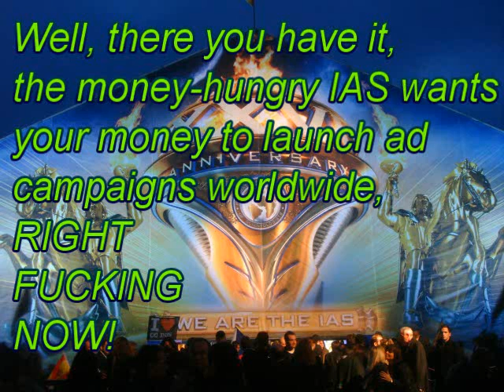The IAS wants Your Money!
An IAS fund raiser tries to encourage a scientologist to part with hard-earned cash to launch a worldwide TV ad campaign, lulzy or what?